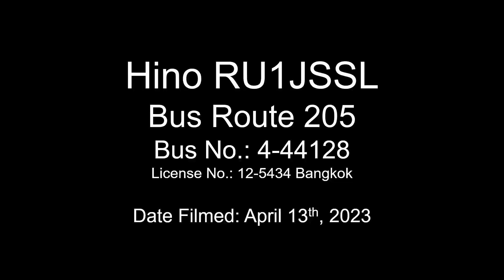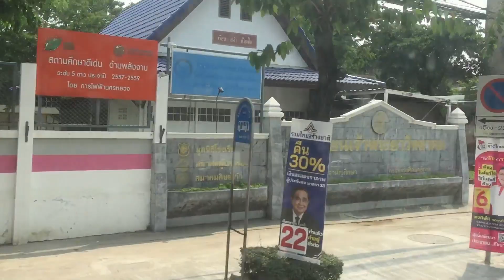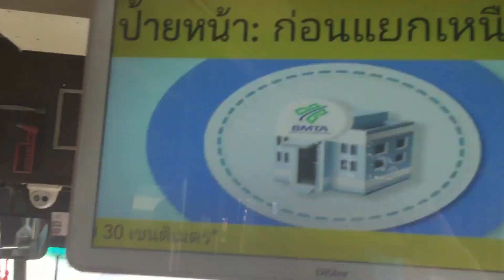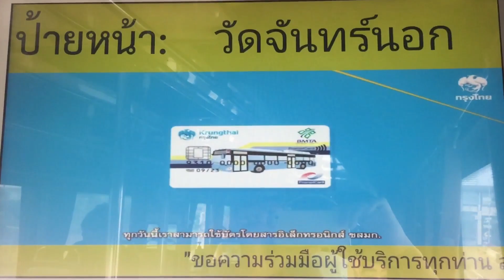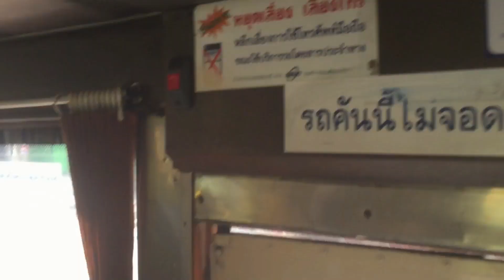[BMTA] Hino RU1JSSL, Route 205, Bus No.4-44128, 4/13/2023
Bus Model: Hino RU1JSSL, Air-conditioned Euro II Bus
Bus Route: 205 - Khlong Toei - The Mall Thapra
Bus Number: 4-44128
Bus License Number: 12-5434 Bangkok
Bus Operator: Bangkok Mass Transit Authority (BMTA) Zone 4
Bus Status: Currently Active

Date Filmed: April 13th, 2023
Starting Location: SV City Rama 3
Destination: The Mall Thapra
Filmed with: iPhone 6 - Full HD (1080p), 60 FPS

Description in Thai:
รถปรับอากาศยูโรทู รุ่น Hino RU1JSSL ของ ขสมก.เขตการเดินรถที่ 4 สายที่ 205 คลองเตย - เดอะมอลล์ท่าพระ หมายเลขรถ 4-44128 หมายเลขทะเบียน 12-5434 กรุงเทพมหานคร ขึ้นรถจากเอสวีซิตี้ พระราม 3 ไปถึงเดอะมอลล์ท่าพระ ถ่ายทำเมื่อวันที่ 13 เมษายน 2566

Timestamps:
0:00 - Intro - เริ่มวิดีโอ
0:29 - Rama III Road, Wat Dan - ถนนพระราม 3, วัดด่าน
1:46 - Rama III Road, Wat Pariwat - ถนนพระราม 3, วัดปริวาส
2:39 - Rama III Road, Sathu Pradit - ถนนพระราม 3, สาธุประดิษฐ์
4:03 - Rama III Road, Wat Dok Mai - ถนนพระราม 3, วัดดอกไม้
5:13 - Rama III Road, Bang Khlo / Charoen Rat - ถนนพระราม 3,  บางโคล่ / เจริญราษฎร์
8:16 - Rama III Road, Terminal 21 / Tree on 3 - ถนนพระราม 3, เทอร์มินอล 21 / ทรีออนธรี
9:25 - Rama III Road, Bang Kho Laem - ถนนพระราม 3, บางคอแหลม
10:49 - Rama III Road, Thanon Tok - ถนนพระราม 3, ถนนตก
12:26 - Crossing Over Krungthep Bridge - ขึ้นสะพานกรุงเทพ
13:42 - Rama III Road, Bukkhalo / Mahai Sawan - ถนนพระราม 3, บุคคโล / มไหสวรรย์
15:47 - Ratchadapisek Road, Ratchada-Thapra - ถนนรัชดาภิเษก, รัชดา-ท่าพระ
18:25 - Ending / Outro - จบวิดีโอ